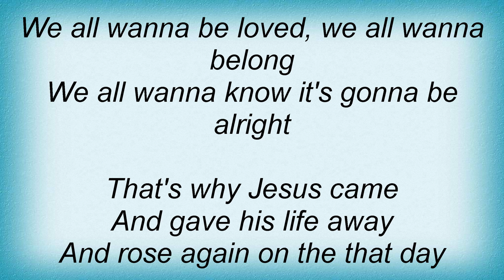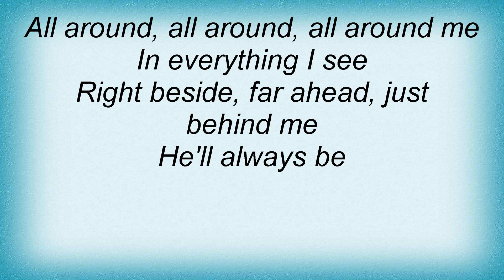Ffh - Never Gonna Be Alone Lyrics